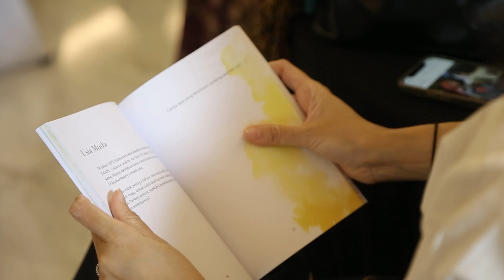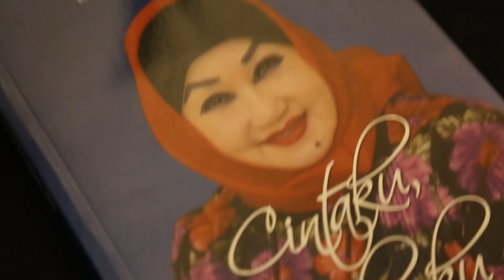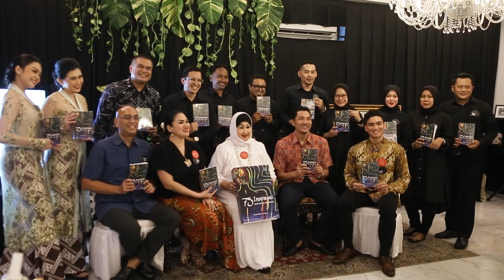Peluncuran Buku dan Pembukaan Galeri Demono (part 2)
Bertepatan dengan Global Mother’s Day pada bulan Mei tahun ini, Dewi Motik Pramono (Demono) akan memasuki usia yang ke  75 tahun pada  tanggal 10 Mei 2024 nanti.

Dalam rangka hari ulang tahunnya  yang ke-75 ini, diluncurkan sebuah buku yang bertajuk 75 Inspirasi Demono & Galeri Demono.

Buku dengan judul “75 Inspirasi Demono” yang disusun oleh Reda Gaudiamo ini merupakan sebuah buku interaktif dari hasil rangkuman jurnal  seorang Dewi Motik Pramono dimana diberikan ruang kepada pembaca untuk menuliskan jurnal pribadi pada halaman buku yang tersedia.

Sementara Galeri Demono merupakan ruang  sejarah perjalanan seni, kewirausahaan dan dedikasi soaok pendidik pada diri  Demono.

Galeri Demono dapat dikunjungi di bulan Juni 2024, pada hari Sabtu dan Minggu dengan perjanjian.